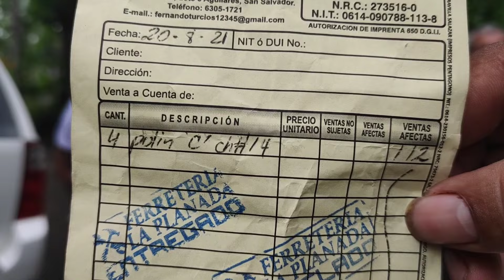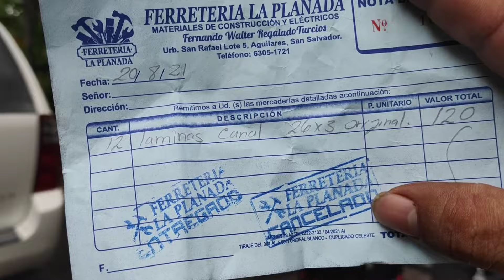QUE GRAN BENDICIONES PARA ESTAS PERSONAS 🙏 ( 3personas que apoyaron)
VIRALES SALVADOREÑOS,ALEX VLOGS#*ENTRETENIMIENTO Y MAS.